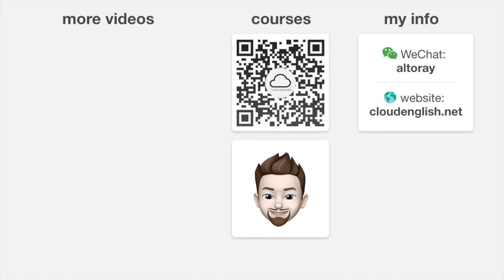Go ballistic - explained